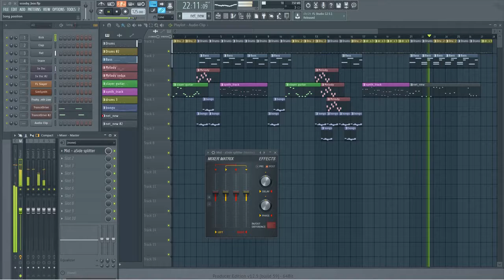scooby boo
FL studio electronica